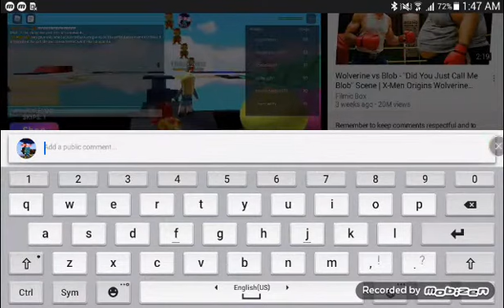PLS SUB TO ME SPYNINJAZ AND TOLEEN GAMING!!!